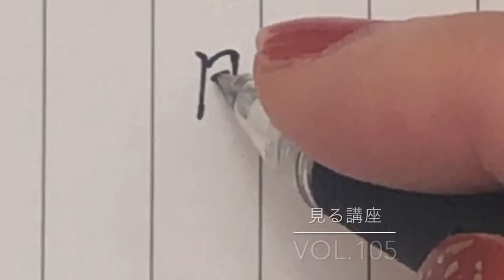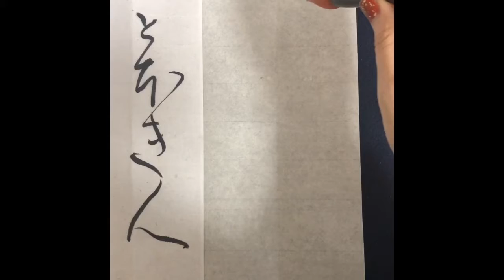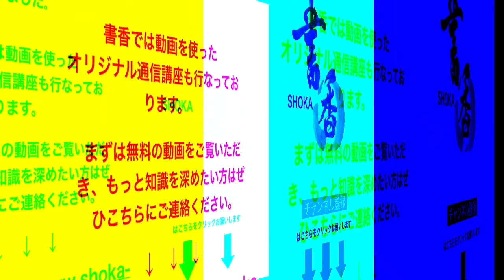ダイジェスト版【見る講座】❽